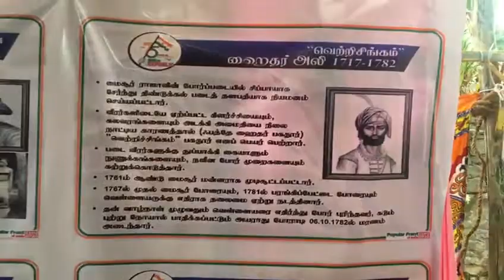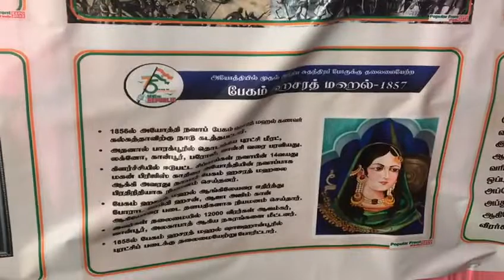மக்கள் சங்கமம் மாநாடு / வரலாற்று கண்காட்சி திட்டுவிளை / Thittuvilai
திட்டுவிளை மக்கள் சங்கமம் மாநாடு / வரலாற்று கண்காட்சி / Thittuvilai

7-8-2022 திட்டுவிளை பேருந்து நிலையம் அருகில்
மௌலவி சிக்கந்தர் ஆலிம் நினைவு வரலாற்று கண்காட்சி நிகழ்வு